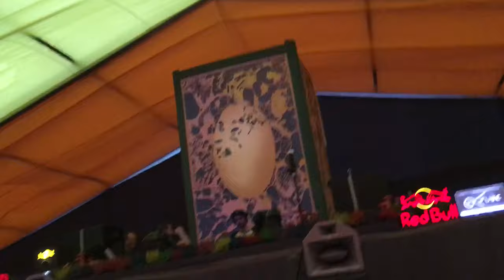Petre Inspirescu @ Mioritmic 2016 ( morning )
Amazing Petre !